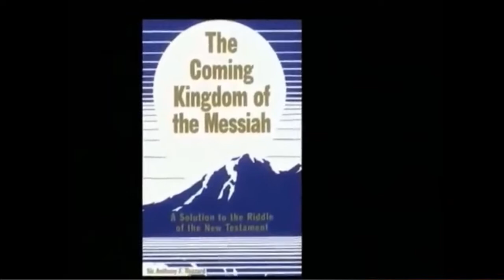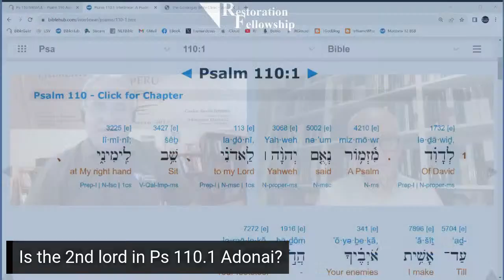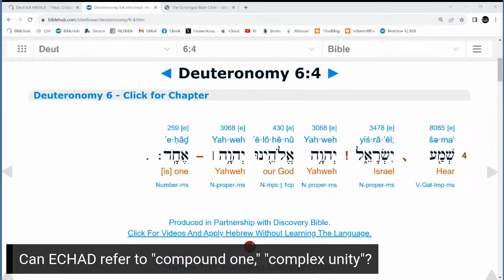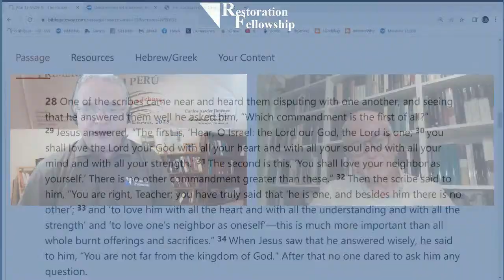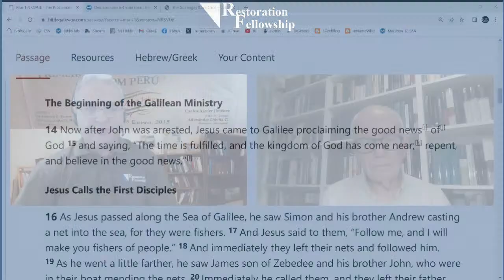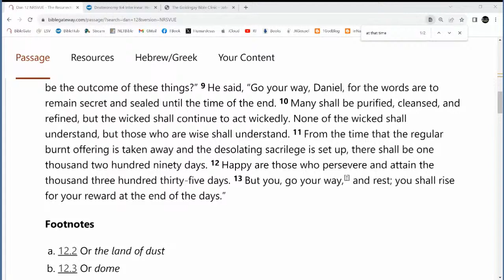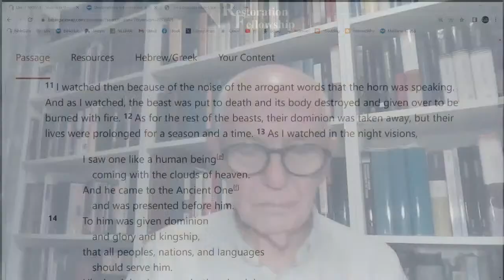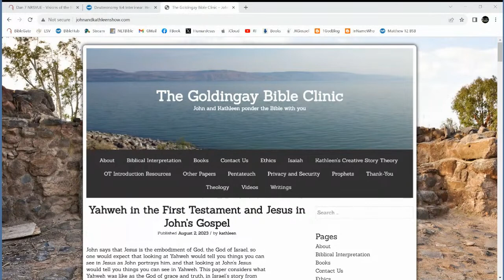Interview with Professor Dr. John Goldingay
John Goldingay was a pastor in England, then a seminary professor
there, and then a seminary professor in California. He now lives in
retirement in Oxford, England, with his wife Kathleen. He has written
johngoldingay.com.